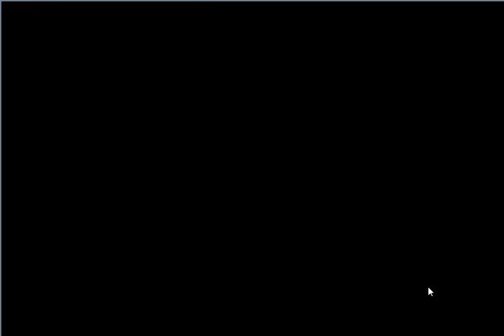【フラワーナイトガール】参上！闇夜に舞う花！(後半) 初級 一難去って ☆3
今回は[緊急任務　参上！闇夜に舞う花！]となります。
★５オトギリソウが手に入る緊急任務です。

オトギリソウは全体スキルがあるイベントキャラでは重要なキャラです。
スキル・装備ともにMAXににするのを推奨します。